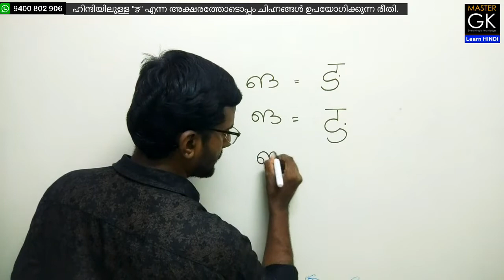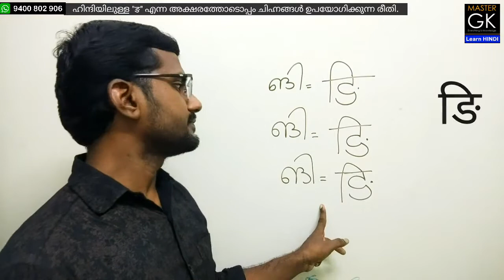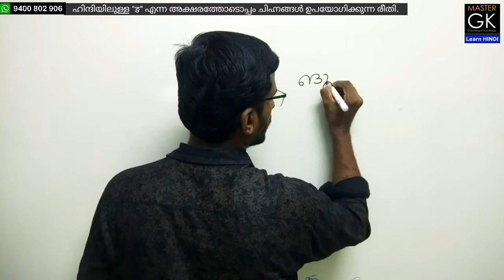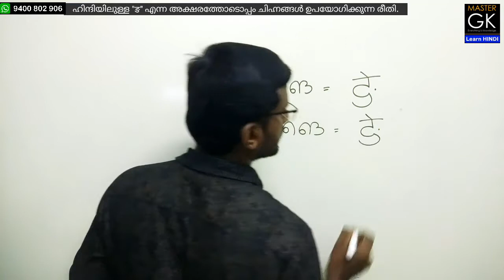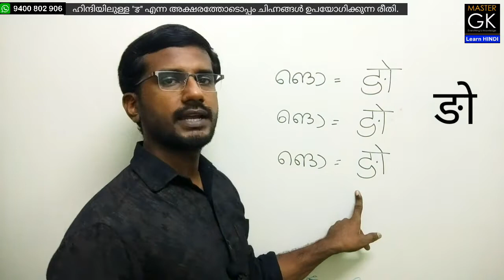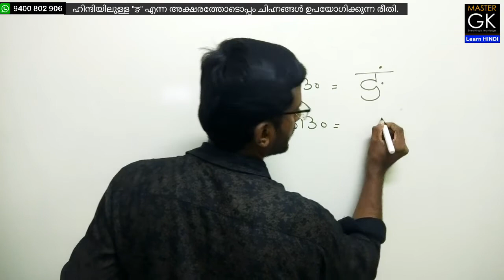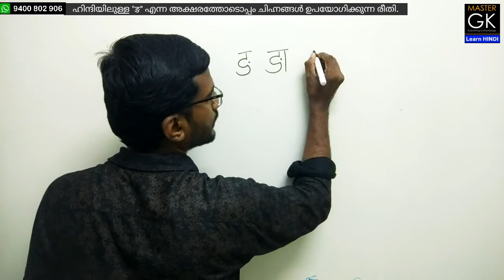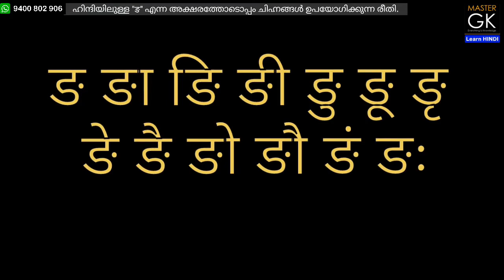Hindi chihnangal in malayalam - ङ | Hindi chinnangal | Hindi Letters and Symbols.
Hindi ka kaa ki kee
Hindi Letters and Symbols. Symbols in ङ. Diacritics of "ङ" in Hindi. Hindi letters with symbols. ഹിന്ദി അക്ഷരങ്ങൾ. ഹിന്ദി അക്ഷരങ്ങളും ചിഹ്നങ്ങളും

Pronunciation symbols used in Hindi Letters. Diacritics are used in the letter "ङ" in Hindi.

Queries Solved:
1. Vowel diacritics in Hindi
2. Learn ङ ङा ङि ङी ङु ङू ङृ ङे ङै ङो ङौ ङं ङः
3. Hindi Basic Alphabets ङ ङा ङि ङी ङु ङू ङृ ङे ङै ङो ङौ ङं ङः
4. Hindi basic letters ङ ङा ङि ङी ङु ङू ङृ ङे ङै ङो ङौ ङं ङः
5. Basic Hindi letters Set
6. Hindi consonant and sounds symbols
7. Nga in Hindi
8. Nga Hindi letter
9. Nga letter in Hindi
10. Hindi Letter Nga
11. Hindi
12. Hindi Aksharamala
13. Hindi Aksharangal
14. Hindi Alphabets
15. Hindi basic Class
16. Hindi Classes
17. Hindi Learning
18. Hindi Letters
19. Hindi Letters and Words
20. Hindi Malayalam Class
21. Hindi Malayalam Classes
22. Hindi Padanam
23. Hindi Padikkam Malayalathiloode
24. Learn Hindi
25. Learn Hindi through Malayalam
26. Learn to Read and write Hindi
27. Malayalam Hindi Class
28. Malayalam Hindi Classes
29. Malayalathiloode Hindi Padikkam
30. Online Hindi Malayalam Classes